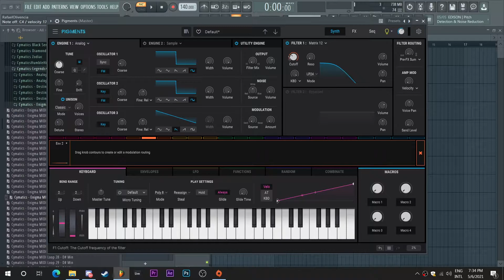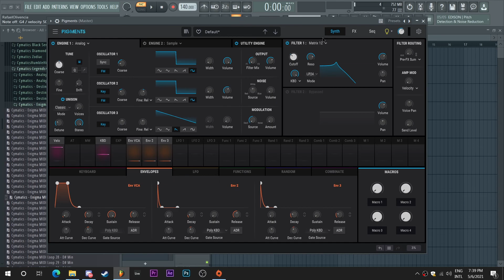how to 808s in PIGMENT3 [Tutorial]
●FREE SAMPLE & PRESET PACKS